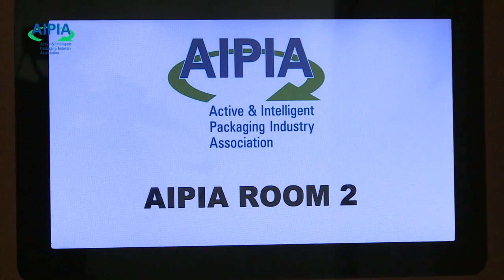World Congress on Active and Intelligent Packaging 2015. Wednesday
AIPIA IS A WORLDWIDE ASSOCIATION PROMOTING HIGH TECH PACKAGING SOLUTIONS
AIPIA'S MISSION IS TO DECIMATE SUPPLY CHAIN COSTS, REDUCE WASTE AND INCREASE ITS MEMBERS' PROFITABILITY BY THE IMPLEMENTATION OF HIGH TECH SOLUTIONS IN PACKAGING

We believe that active and intelligent technologies in packaging are a ‘once in a generation’  change in the sector.Not only will they alter the role of packaging in the marketplace, but also facilitate better business through premium pricing, supply chain management, improved security/brand protection and waste reduction.

To reach this goal key-players in the FOOD,  DRINK,  PHARMACEUTICAL , COSMETIC and other related industries have joined hands. Their target is extremely easy to understand: take advantage of the use of active and intelligent packaging solutions. AIPIA is the focus for information on the latest developments and knowledge exchange.